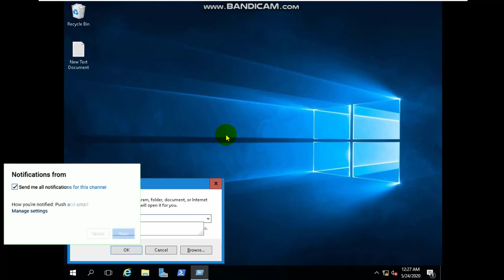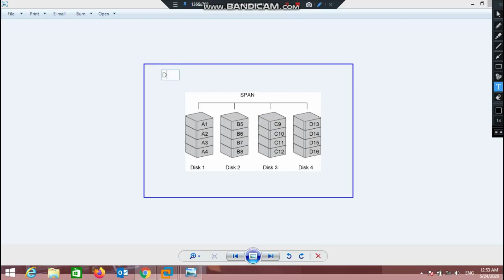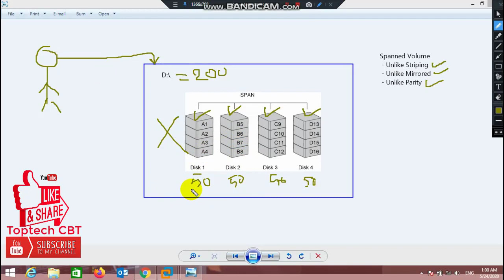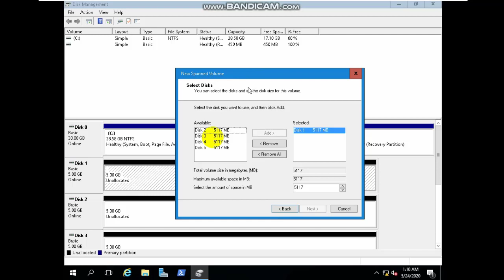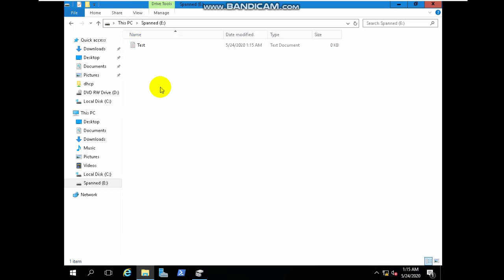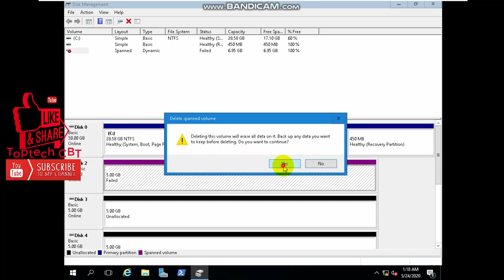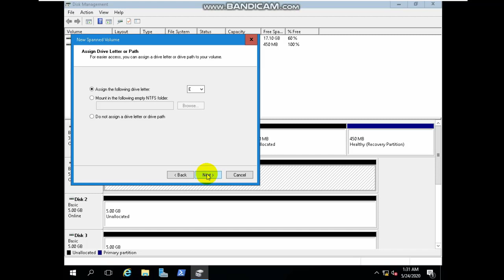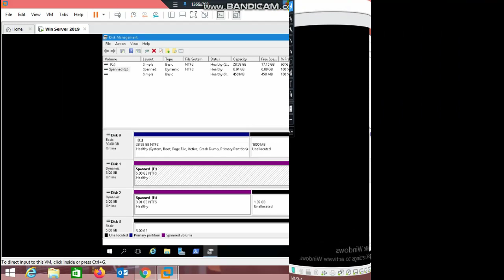Episode 20 | Microsoft Server 2019 | Config Disks and Volume | RAID Configuration | Spanned Volume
Episode 20
Microsoft Server 2019
How to Configure RAID in Microsoft Server 2019
What is Spanned Volume in Microsoft Server 2019

If You Wanna Learn Join & Enjoy
Channel Name: Tamim Ansar / Toptech CB